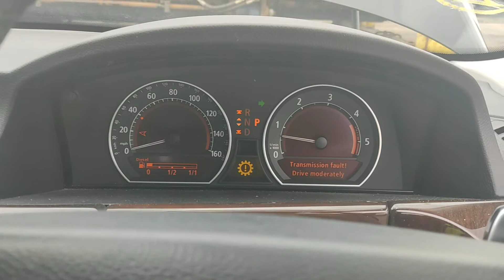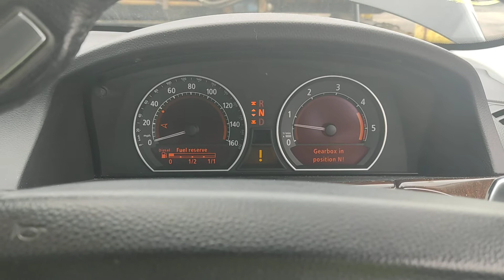Разборка BMW - 7 E65 2001-2008, 3.0 Турбо (VIN: WBAHM22070DN38247) DN56MJE.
Основные характеристики:
Год выпуска: 2007
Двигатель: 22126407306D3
Объём двигателя: 3.0
Тип двигателя: Дизель
Коробка передач: КПП автомат (АКПП)
Кузов: Седан
Смотри каталог запчастей BMW - 7 E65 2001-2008 на :
⏰ Режим работы колл-центра:
08:00 – 20:00 – ежедневно

Для наших покупателей:
- бесплатная доставка;